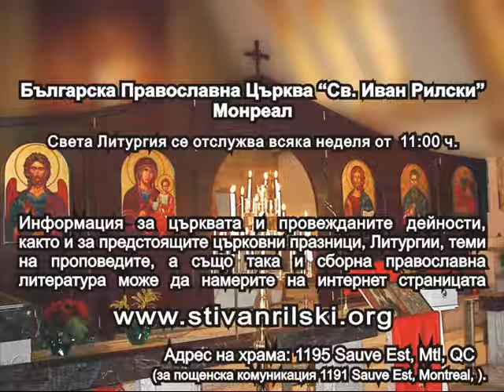Bulgarian Orthodox Church "St. Ivan Rilski". Montreal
This was recorded from a Sunday mass served at the Bulgarian Orthodox Church in Montreal